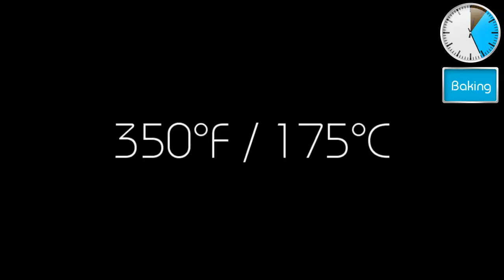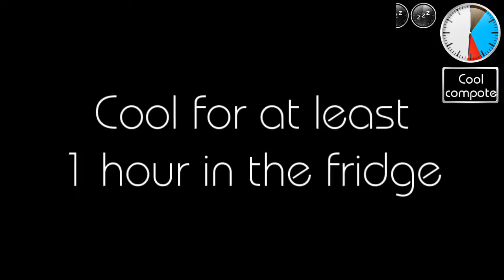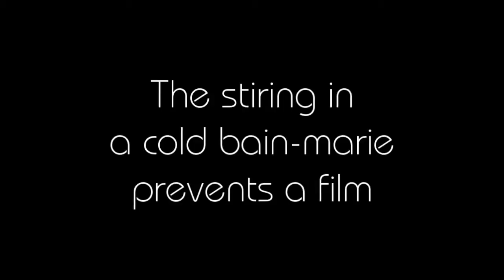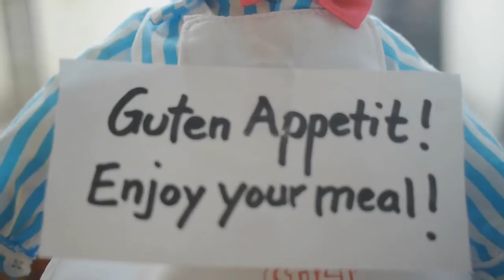World Cup Dessert "GERMANY"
Just in time for the next soccer match I show a simple and fast recipe idea. This dessert not only looks like Germany (black,red,golden/yellow), it also contains some "typical" flavors of my home country: Chocolate, strawberry and vanilla. I hope you enjoy my new video and maybe get appetite for making this dessert.

You can find the printable recipe on my Facebook page.

Music from Audionetwork
Titel 1: "Acoustic day" (Igor Dvorkin/Freddy Gottlieb/Duncan Pittock/Ellie Kidd)
Titel 2: "Goo-Goo-Tree" (Pete Masitti/Tim Devine)

Recipe:
Chocolate sponge mixture:
- 3 eggs
- 3 tbsp hot water
- 0.5 cup/100 g sugar
- 0.75 cup/70 g flour-
1/2 tsp baking powder
- 0.3 cup/30g cocoa powder

-  Baking dish/Lay in baking paper
-  Baking: 350°F/175°C about 20 minutes

Strawberry compote:
- 1.5 cup/300 g strawberries
- 3 tbsp lemon juice
- 1.25 cup/300 ml cherry juice
- 1 tbsp cornstarch

Homemade custard:
- 4 egg yolk
- 0.5cup/100g sugar
- 3 tbsp cornstarch
- 2.25 cup milk (1/2 l)
- 1 vanilla pod

- Stir the custard until it is cold (put it on a cold bain-marie). That prevents a film.

Finishing:
- Enough for 6 glasses with each 2/3 cups.
- For stronger colors you can use food coloring.
- Cool compote for one hour before you apply the next layer.